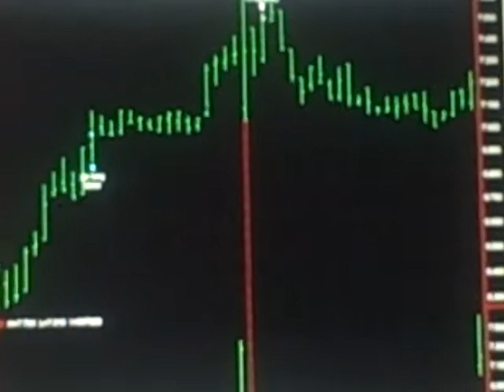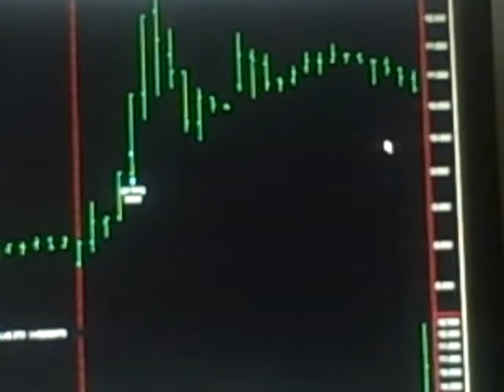Today Stock Market